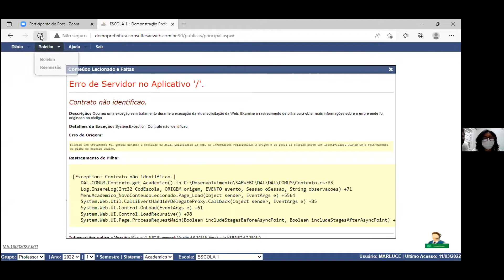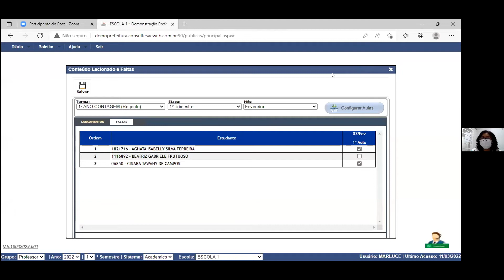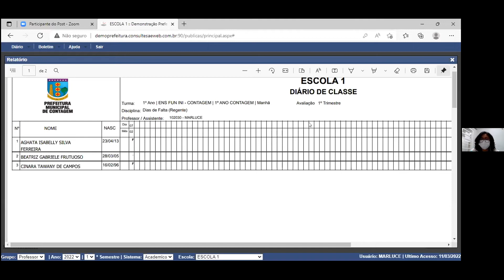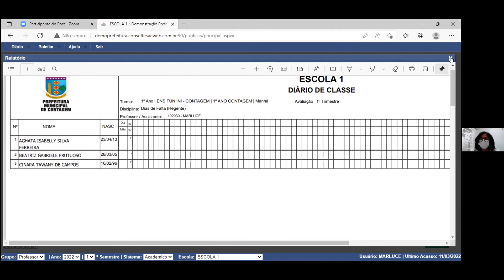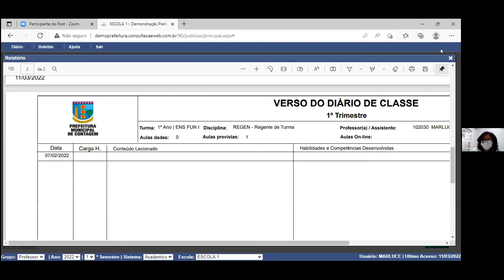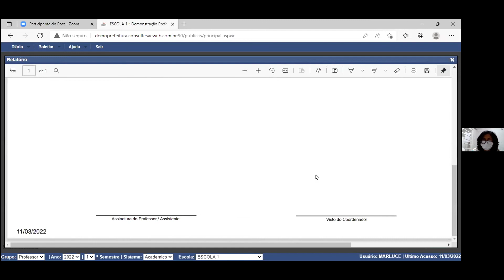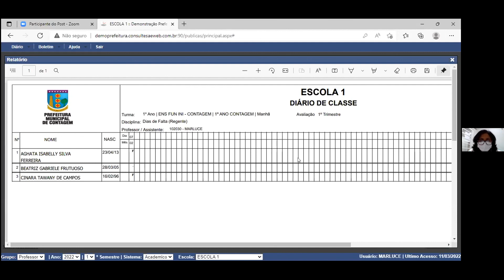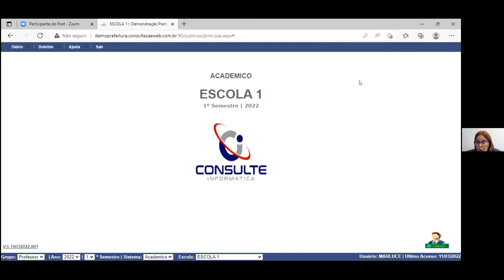Diário Eletrônico SEDUC Contagem